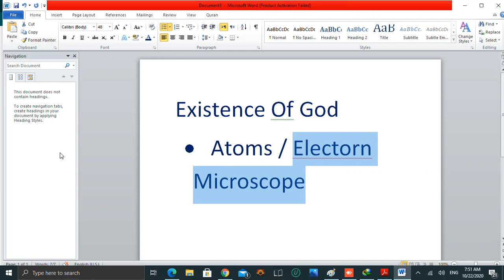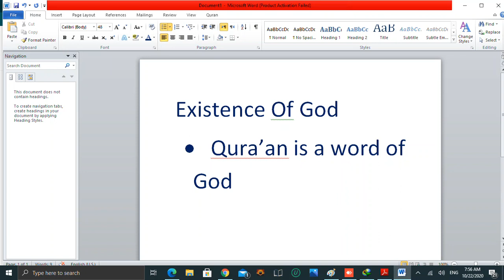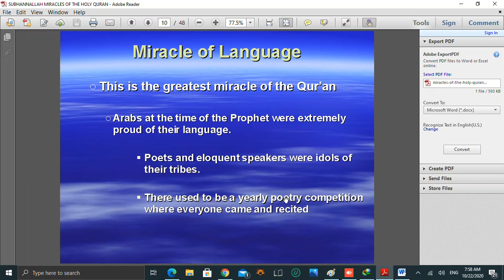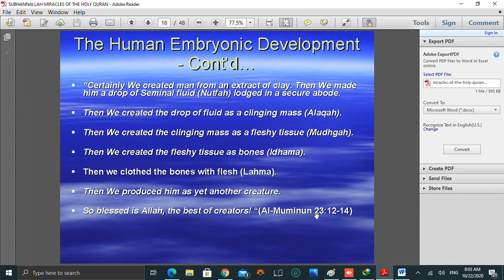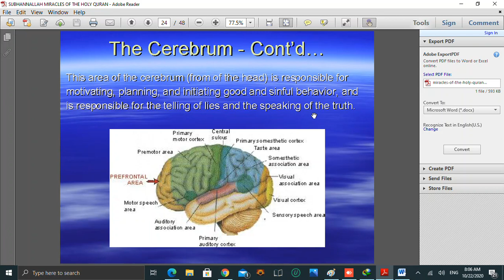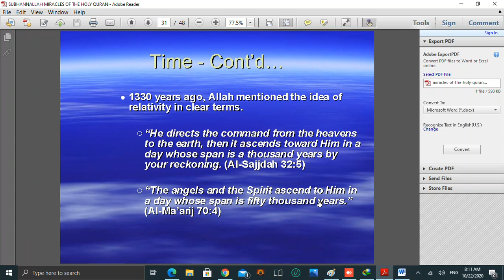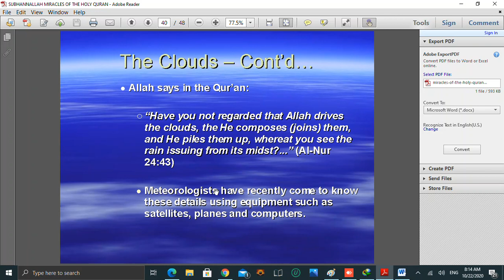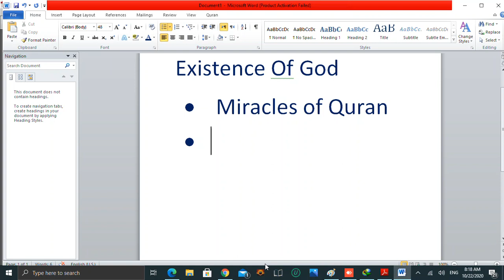Existence of God Scientific Approach - Miracles of Quran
In this video, we talked about the existence of God in a Scientific Approach. We also talked about the miracles of the Quran.
Atheists who don't believe in the Quran or God/Creator can find out there answers from this video. We have talked about embryology, cosmology, astrology, and biology.
In a scientific way we have given the logical answers for the existence of GOD.